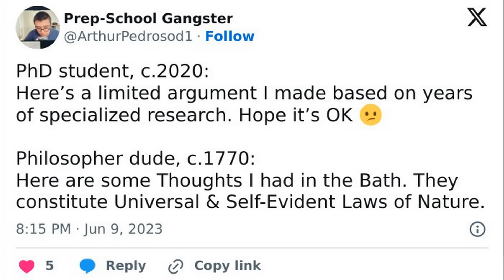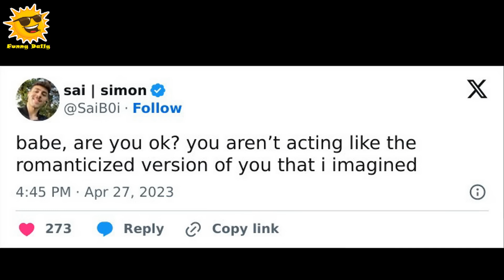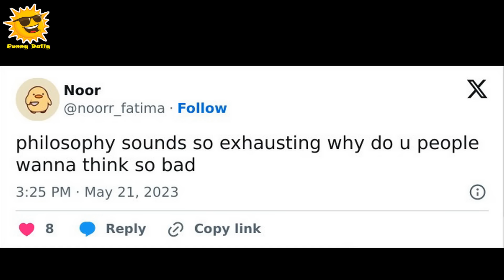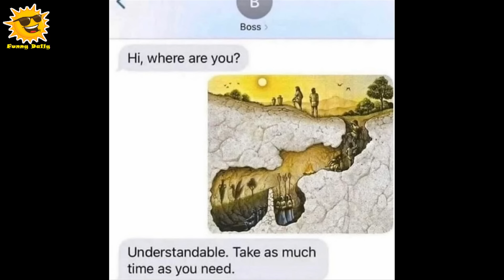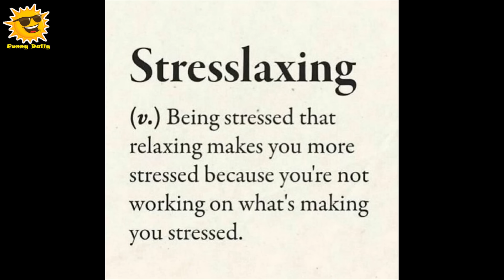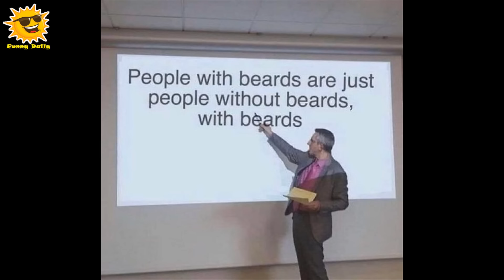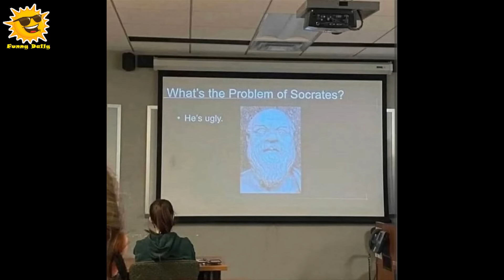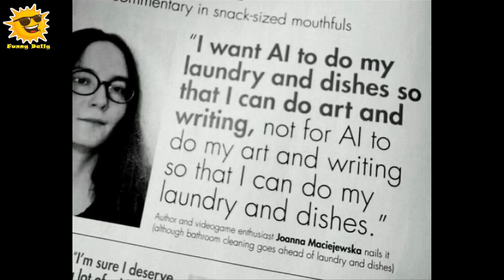Philosophical Memes And Posts For Those Feeling Existential || Funny Daily